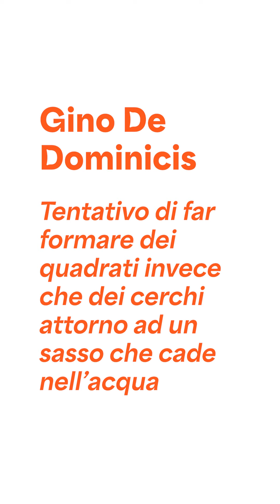Gino De Dominicis, Tentativo di far formare dei quadrati invece che dei cerchi atorno ad un sasso...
Une œuvre présentée dans l'exposition « Renverser ses yeux. Autour de l'arte povera » au Jeu de Paume.